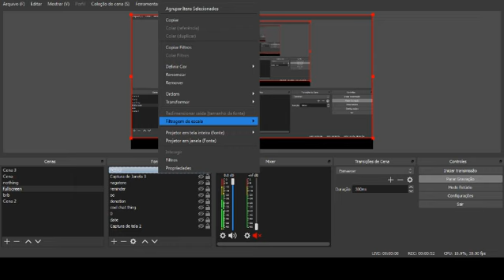PS2 Recording Test (PCSX2)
Didn't expected to run at full speed even while recording.

One of my favourite games on the PS2, remember playing and finishing it back in 2012. Since my english skills were bad back then, playing it again now is a MUST do, since I didn't understand much of the main story of the game. Hopefully I'll stream my gameplay on Twitch.

PC Specs:
Intel Core i5-2400 @ 3.1 GHz
12 GB DDR3 @ 1333 MHz
Intel HD Graphics 2000 (processor integrated graphics)
ASUS P8B75-M/CSM
EVGA 450BT 450W